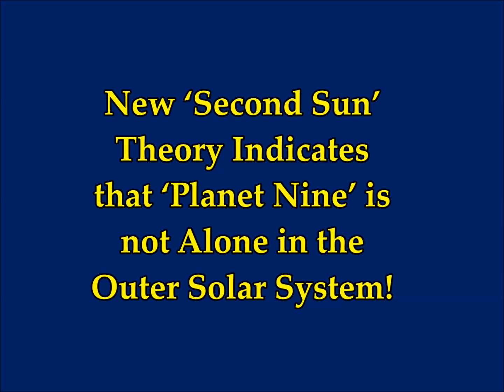New ‘Second Sun’ Theory Indicates that 'PLANET NINE' is Not Alone in the Outer Solar System!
Please Support:
2) Thumbnail image - planet-nine-nibiru-second-sun-Nemsis.jpg